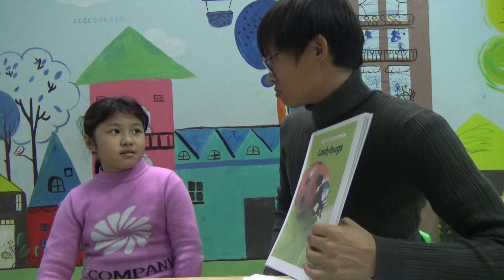K173 - THU AN - TEST 1